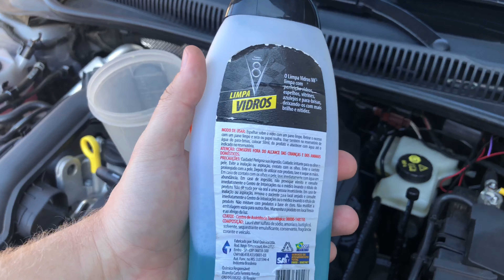Polo Baixou Óleo? Fui Conferir e Descobri essa Peça Secreta.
Fala galerinha no video de hoje mostro a vocês se o bolinho por ser turbo baixou o óleo ou não, mostro a vocês também o que uso no meu compartimento de liquido de limpa vidros e também uma função secreta que descobri no motor!

Isso nos ajuda muito! Temos video novo no canal todos os dias!!!